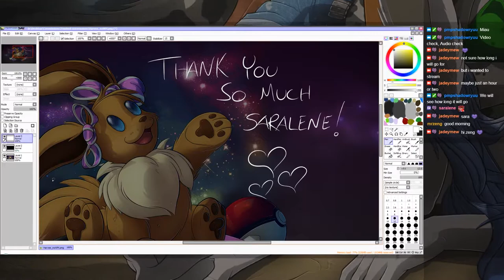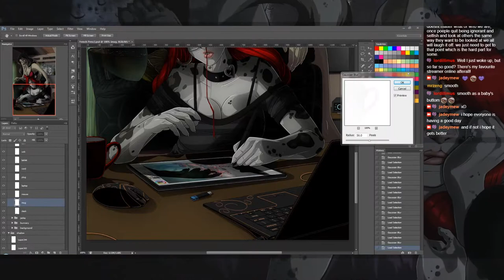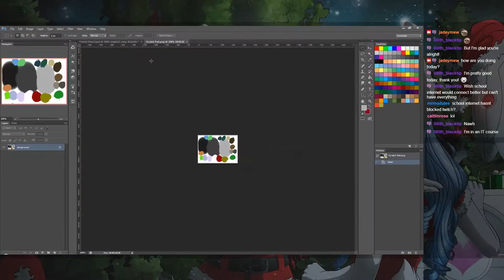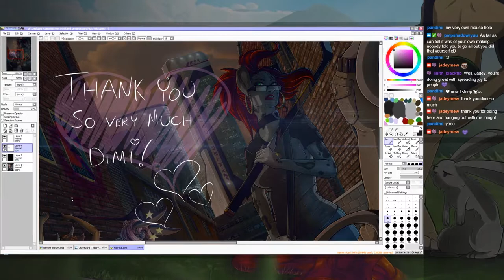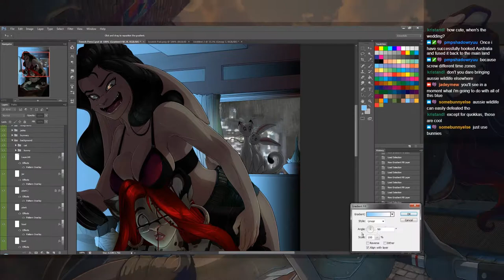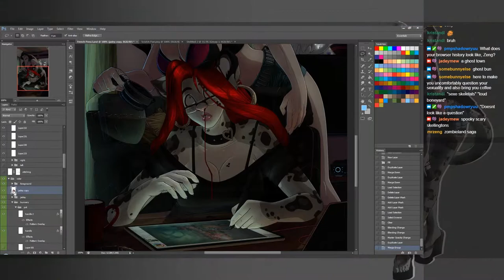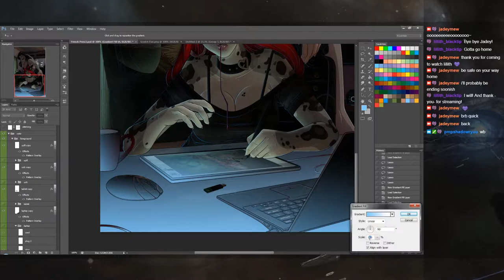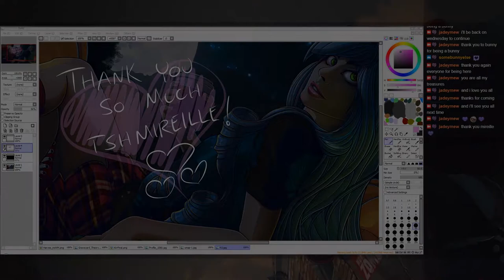Unscheduled Night Stream [Time Lapse - 10-12-18]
Time lapse from the December 10 2018 art stream, moving over to Photoshop and starting to wrap up work on Bunny's drawing.